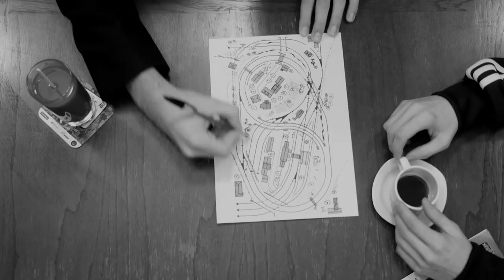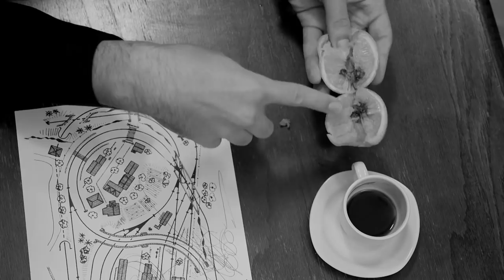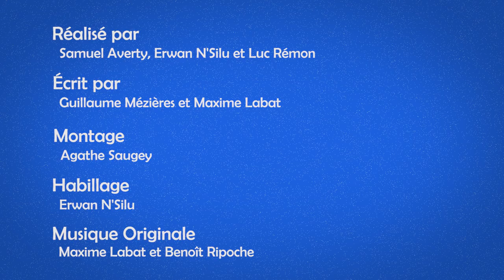Digression #2 // Rails de mémoire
Comment retrouver les traces d'un souvenir perdu à l'aide de schémas, de métaphores et en impliquant un Hippocampe, la capitale du Zimbabwé et du bacon...

Quel rapport entre surimi et matière noire ? D'où vient cette impression de déjà vu que l'on ressent parfois ? C'est le genre de question que Maxime et Guillaume se posent tous les jours. L'Université de Nantes et le Vlipp s'associent pour aborder les grandes questions scientifiques et laisser deux passionnés de sciences digresser autour d'une verre pour appréhender la recherche autrement sur un ton décalé et bourrées de références scientifiques, télévisuelles ou cinématographiques.